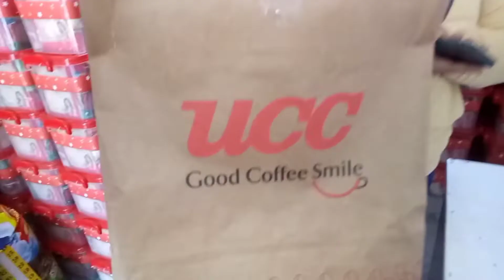NAIBALIK NA KAY MAM ANG CELLPHONE NIYA